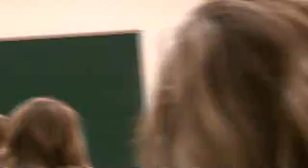Sarah regionals 3-27-2010